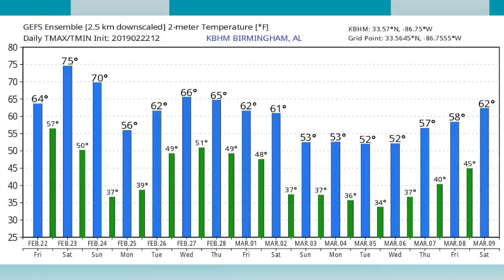February 22, 2019 Weather Xtreme Video - Afternoon Edition